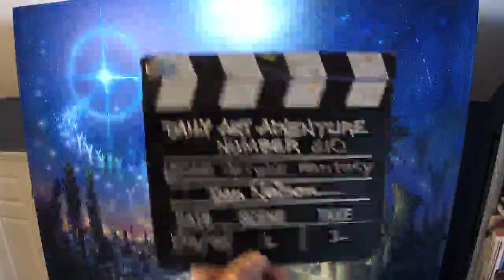DAA 810- Finishing Loose Fantasy /Spiritual Painting in Acrylics